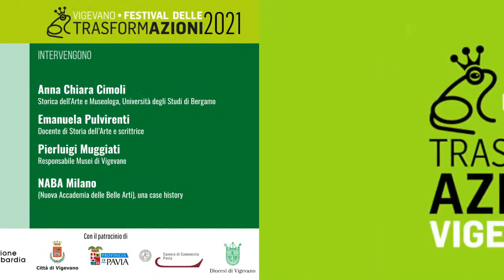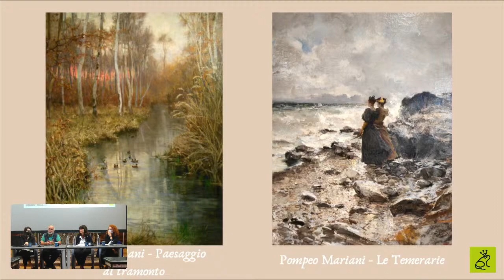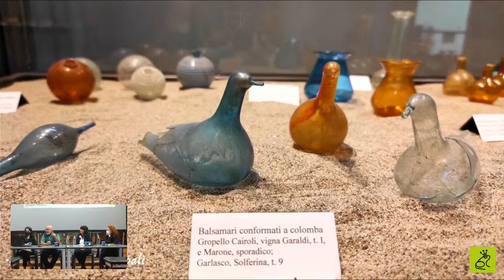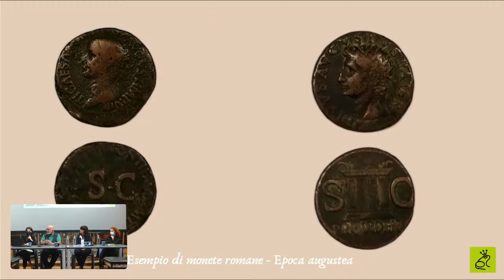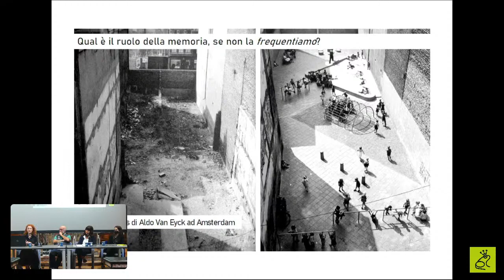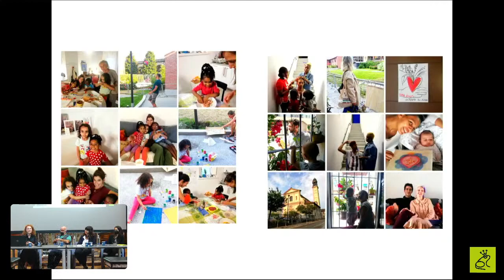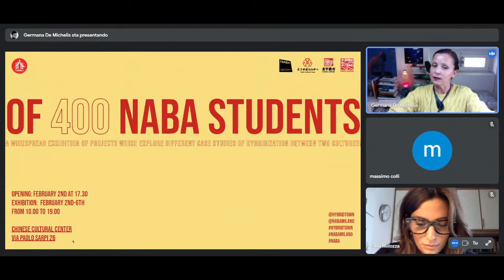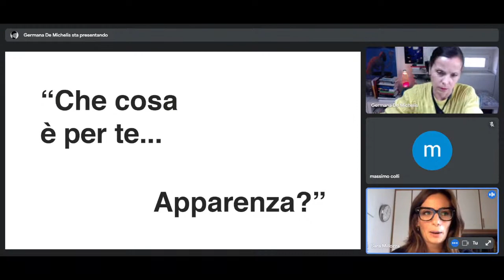LA MEMORIA NELLA MIDDLE TOWN COME BASE PER UN NUOVO FUTURO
Il contributo del sistema museale nella trasformazione della città

Incontro per le scuole - A cura di ACLI  Vigevano - Circolo Acli “Dalmazio Verlich”

Relatori: Anna Chiara Cimoli, Storica dell'Arte e Museologa, Università degli Studi di Bergamo • Emanuela Pulvirenti, Architetto Docente di Storia dell’Arte, curatrice del sito “Didatticarte” • Pierluigi Muggiati, Responsabile Musei Civici di Vigevano • Germana De Michelis, Senior Lecturer in ”NABA Nuova Accademia di Belle Arti” di Milano • Sara Millozza, Product Designer, co-curatrice del progetto “Hibrid Town”
Conduce: Laura Nizzoli, Docente di Storia dell’Arte e Restauro, Istituti Leonardo da Vinci di Vigevano

Scuole coinvolte: Istituti Paritari Leonardo Da Vinci, Istituto Paritario San Giuseppe, Istituto Tecnico Statale Luigi Casale, Liceo Ginnasio Statale Benedetto Cairoli

Tema dell’evento • La relazione tra visitatori e musei è profondamente cambiata negli ultimi anni e in modo particolare durante la pandemia, costringendo i musei a riflettere sulla propria funzione e sulla modalità di costruzione della propria offerta. Quale identità può assumere il museo di oggi? É un argomento molto attuale e i Musei di Vigevano accettano questa sfida. Questo incontro parlerà proprio di questo tema, la nuova identità dei Musei, con il fine di far emergere il potenziale creativo ed espressivo del percorso museale vigevanese.

Obiettivo • Iniziare un progetto con gli studenti delle scuole superiori di Vigevano. Grazie a occasioni di incontro e ascolto a ad attività di coinvolgimento laboratoriale, nei musei di Vigevano si può ipotizzare la co-ideazione e la co-progettazione di attività narrative e di valorizzazione che rendano questi luoghi un motore creativo e turistico per la città. Non più esclusivi luoghi passivi dove apprendere attraverso percorsi predefiniti e statici, ma officine di talenti e competenze che si trasformano grazie al contributo di professionisti e principalmente di studenti, luoghi di contaminazione, laboratori di ricerca e di visione del futuro simili alle linee guida del Bauhaus europeo. Il progetto punta a stimolare gli studenti della scuola secondaria a rileggere il presente per tracciare le linee guida di ripensamento del domani, al fine di trasformare i musei in laboratori di pensieri critici, luoghi di dialogo legati a culture, tradizioni e discipline diverse.

Argomenti trattati • I musei di vigevano: panoramica introduttiva sulla realtà museale della città; i musei come spazi di cittadinanza attiva, identità, diritti; i musei come luoghi di eredità culturale di un territorio; il legame tra musei e mondo della scuola: occasioni di incontro e di ascolto, attività di coinvolgimento laboratoriale, co-ideazione e co-progettazione; la collaborazione con le università, leva fondamentale di interscambio; case history “Hybrid Town” a cura di NABA. Presentazione della collaborazione con le Scuole Secondarie di Vigevano per la realizzazione di un progetto che costruisca una relazione fra i musei e il territorio cittadino, una più ampia capacità di dialogo tra scuola, territorio e attori dell’offerta espositiva e culturale in città.